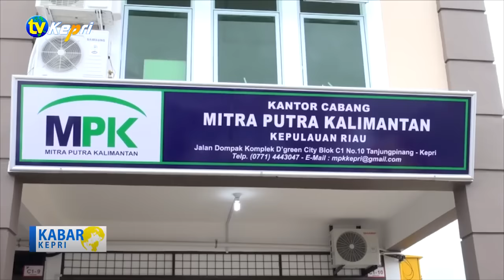BERITA PERESMIAN KANTOR CABANG PT MPK, TV KEPRI tgl 24 JANUARI 2017